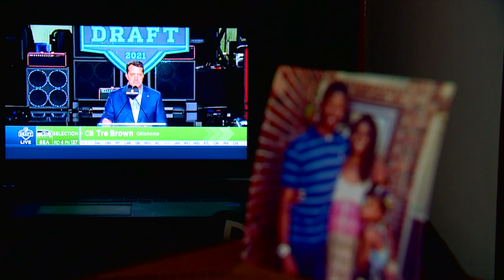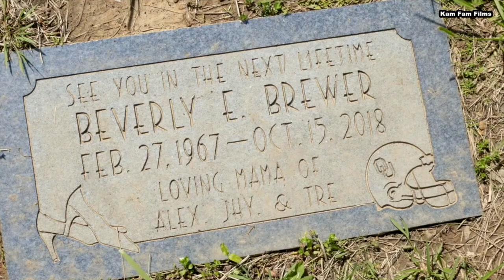The 51-Yard Line | Seahawks Off The Field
Motivated by the loss of his mother, Seahawks cornerback Tre Brown is determined to conquer every struggle and obstacle in his way and leave his mark in the NFL.

Follow some of our players on their personal Youtube Channels.